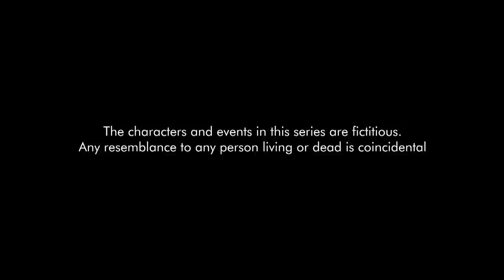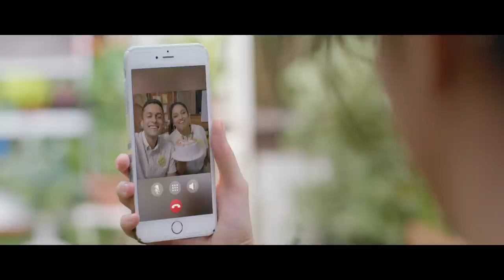Slow Dancing (Wattpad series) EP1 | Destinies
Isla meets her Prince Charming Kaden at her fairytale birthday ball. Their destinies end up inextricably intertwined, and they will cross paths again years later, right before a tragic accident.